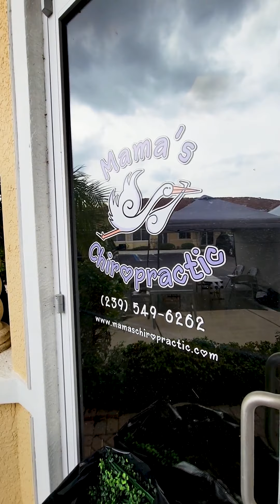Mobilize Mama's for Hurricane Ian Recovery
Mama’s Chiropractic Clinic has been serving Southwest Florida families for over a decade. While we’ve hit a few bumps along the way, just as we were finally finding a groove as a family business serving families, along came the biggest natural disaster our state has ever seen. Hurricane Ian caused widespread devastation throughout our area, and neither the Fort Myers nor Cape Coral offices escaped unscathed.